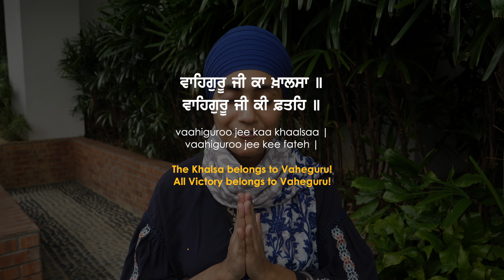What is Langar? | A Quick Overview! | The Sikh Communal Kitchen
Langar's core purpose is to feed everyone, regardless of social class, gender or religion. It fights hunger, teaches equality and gives the opportunity to experience compassion. This short video highlights the key aspects of this unique concept of Langar, including where it comes from, what goes into it, who pays for it and how you can get involved.

Langar served by Sikhs feeds around 6 million people a day! And guess what, it's free!

00:00 Introduction
00:26 What does Langar mean?
00:47 Where does Langar come from?
01:15 What goes in to langar?
02:26 The 2 types of Langar
03:17 The Langar hall
04:20 Who pays for Langar?
05:35 What's the future of Langar?
06:16 What can you do?

This video is made in celebration of Langar Week, a SikhPA initiative to promote and celebrate this beautiful concept.

🙏 Your monthly donation of just £5 or $5 can help spread the message of Guru Nanak Dev Ji